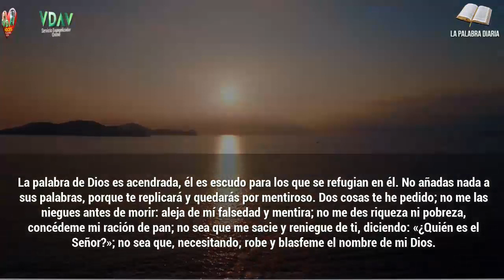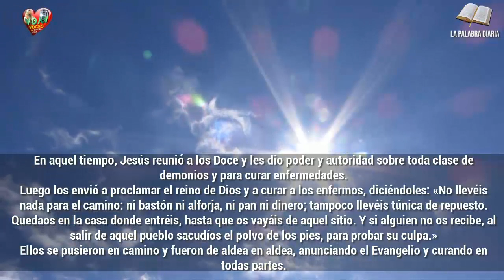Evangelio Lecturas y Comentario Miércoles, 23 de septiembre de 2020 Anunciar con la vida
"Y si alguien no os recibe, al salir de aquel pueblo sacudíos el polvo de los pies, para probar su culpa"